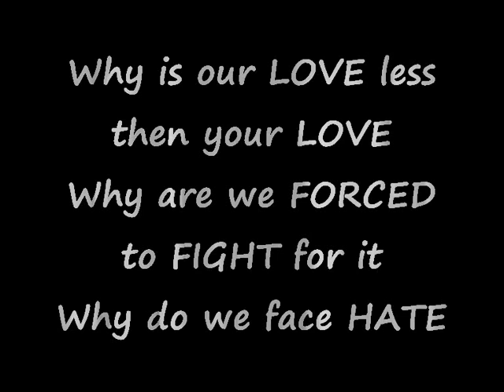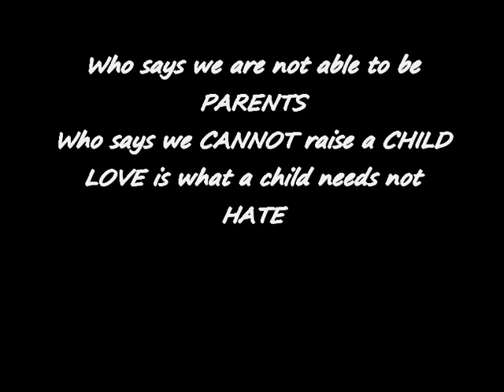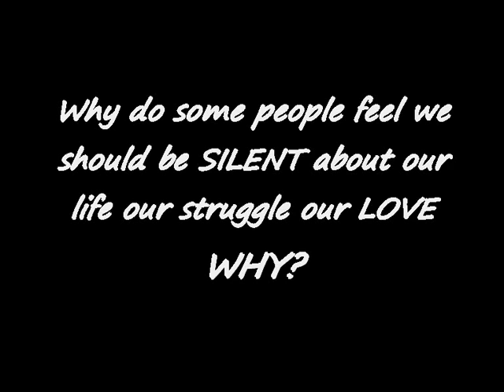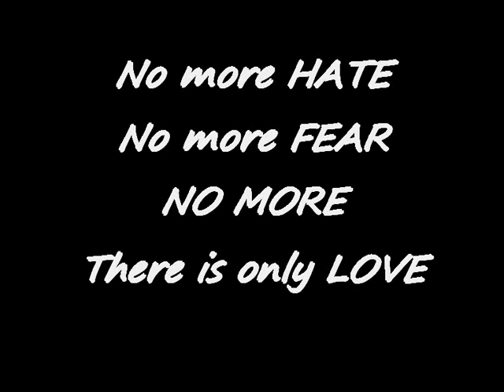Why do we have to fight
Why are we having to fight to justify our LOVE, why do LGBT teens suffer BULLYING at school, why are we told we should not be parents, why are we not able to LIVE without FEAR.
The simple question is WHY.
Why HATE us because of our LOVE
LOVE is LOVE
No more FEAR no more HATE only LOVE
The next time someone is abusive to you because of your sexuality ask them WHY?
The issue is with them not you.